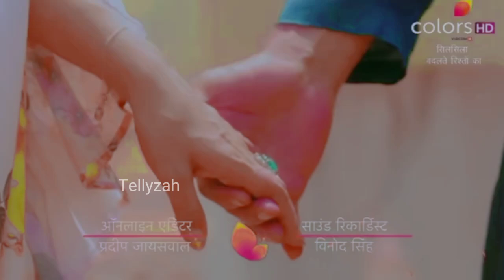Detik Detik Mauli Mengetahui Hubungan Nandini dan Kunal | Silsila ANTV | Tellyzah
Mauli yang bersusah payah kerja keras untuk mendapatkan rumah sakit untuk Kunal ternyata hanya sia sia